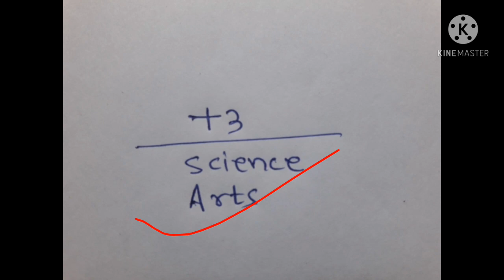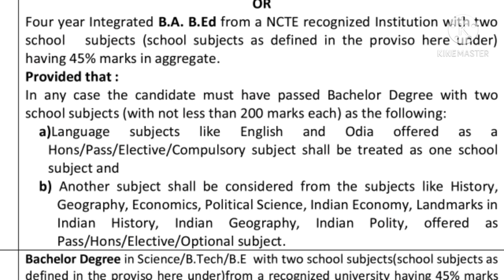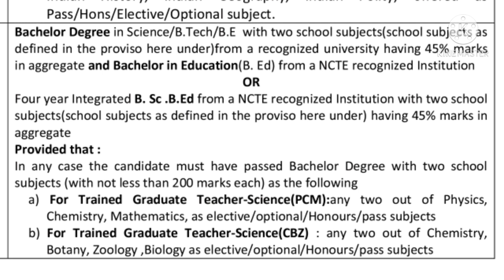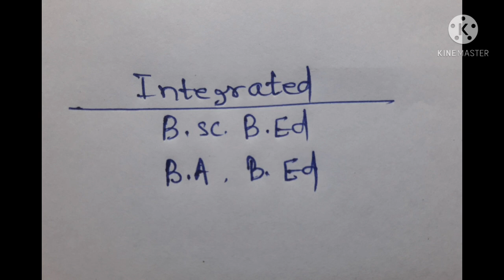HOW TO BECOME A HIGH SCHOOL TEACHER//GOVT. OF ODISHA//କେମିତି ହେବେ High School Teacher//ODISHA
How to become a high school Teacher in govt. of odisha?
step by step କଣ ପଢିବେ?
How To Become A Contract Teacher?
How To Become A Teacher After +2 or +3 In Odisha
who can be a teacher in odisha
how to get a teacher job in odisha
odisha teacher job 2021
odisha master job
high school job odisha
how to qualify B.Ed.
how to qalify osstet
how to qualify B.Ed. 2021
teacher in odisha
odisha teacher